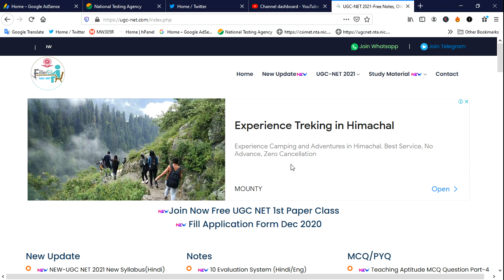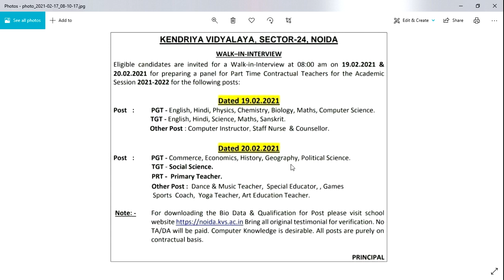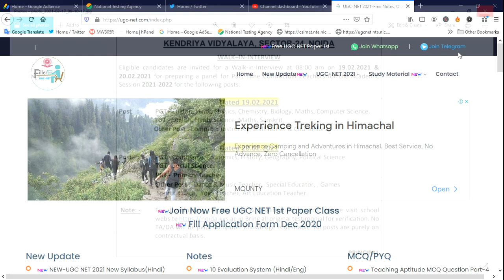100% Prove-KVS PGT TGT PRT Teachers Recruitment 2021 | kvs recruitment 2021-21 notification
100% Prove-KVS PGT TGT PRT Teachers Recruitment 2021 | kvs recruitment 2021-21 notification | KVS Job 2021

kvs pgt ,
kvs pgt english syllabus 2021 ,

kvs syllabus,
kvs syllabus,
kvs syllabus,